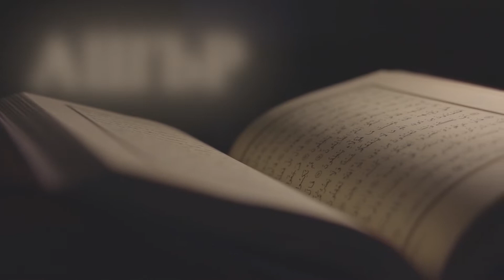Айхан Мустафа - Хиджр 80-86